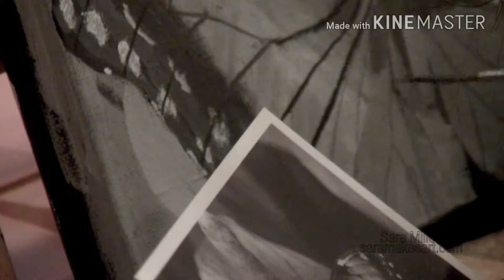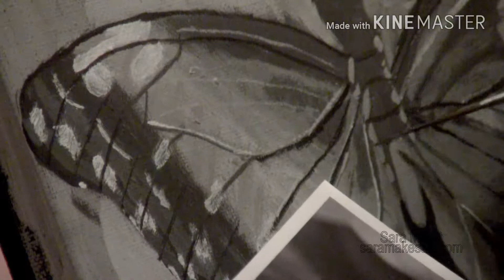Trying The Masterpiece Canvas+Underpainting For A Blue Morpho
I'm trying the Masterpiece canvas from the Vincent Pro line and doing an acrylic underpainting demonstration of a butterfly, a blue morpho to be exact.If you've been wondering about
1.What is the Masterpiece canvas like?
2.how to paint something shiny in acrylics
3.importance of layering to create depth in painting
4.using different shades to create dimension in painting

I'm giving you some tips for creating iridescence in acrylics and tips for creating soft edges in acrylics. If you've been wondering about
1.What is the Masterpiece canvas like?
2.how to paint something shiny in acrylics
3.importance of layering to create depth in painting
4.using different shades to create dimension in painting

My name is Sara Millett. I do portraits and wildlife. Acrylic and graphite are my main mediums, although, I do experiment with other mediums.

'Wanna take up painting and drawing? I teach and encourage beginning artists by sharing my experience with making art. I give tips, do tutorials, and discuss the process of making visual art and what it can do for people. I work in acrylics and graphite doing portraits and wildlife. I will be showing my mistakes and rethinkings when doing tutorials because I believe in being as honest as possible with my viewer. For me, art has always been about the joy of creating, of bringing something into existence that wasn't there before. I love knowing that I can bring a bit more beauty and joy into people's lives. Also, ever since I was a kid, I've loved setting challenges for myself and conquering them. Nothing lets me do all three of these things, creating, adding beauty, and conquering challenges, better than painting and drawing.

Schedule
Monday:vlog
Wednesday:Vlog
Friday:Vlog

ATTENTION!
Aspie232 is now SaraMakesArt